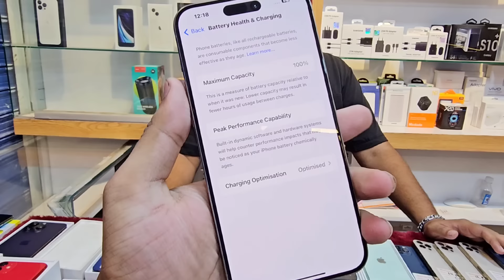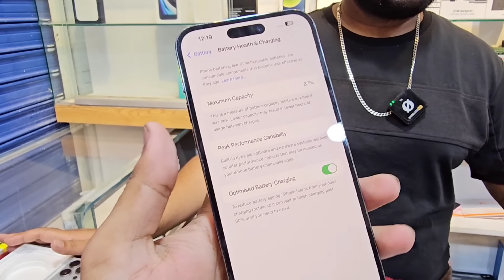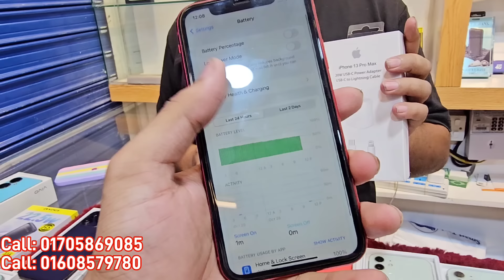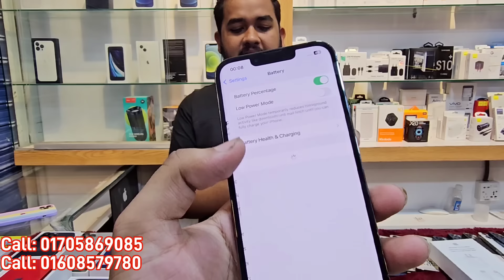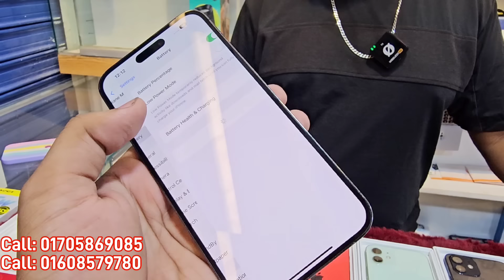Used iPhone Wholesale Price In Bangladesh🔥iPhone Price In BD 2024🔰Second Hand Phone Price in BD 2024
Address:
Shop Name: "Smart Tech"
Shop-4- 039A, Level-4,

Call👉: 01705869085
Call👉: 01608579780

pixxel 4